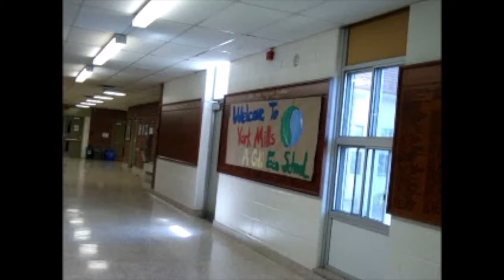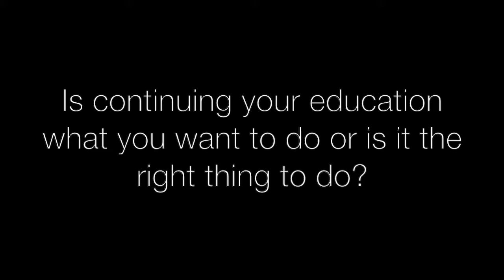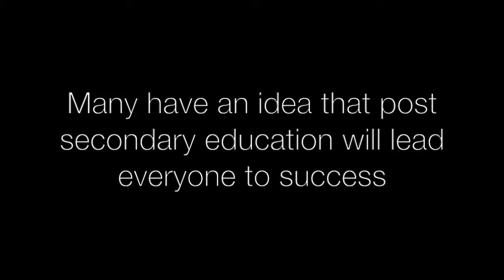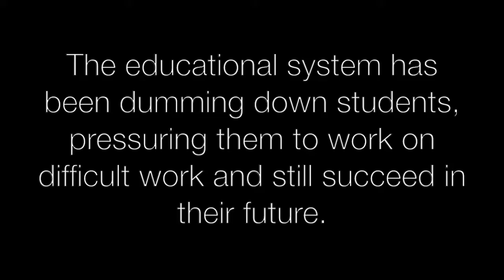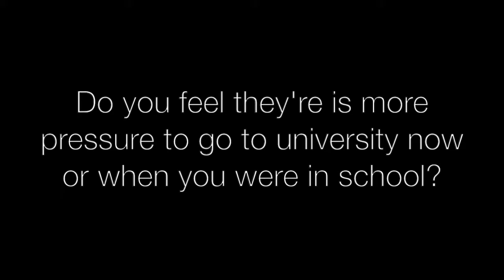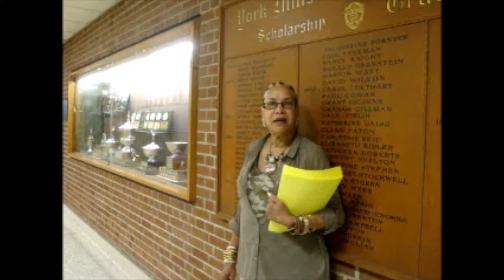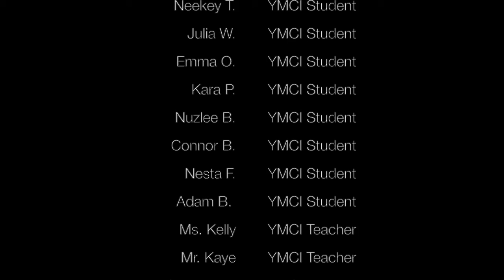Education: Past VS. Present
By: Bobby Kyriacopoulos, Maria Vavougios & Aly Manji